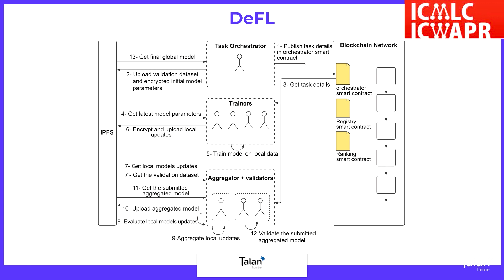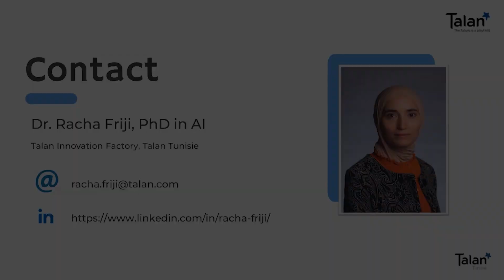Racha Friji - The paradigm shifts of AI: Talan Innovation Factory perspective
Racha Friji, a research engineer, offers us a unique perspective on paradigm shifts in Artificial Intelligence from the viewpoint of Talan Innovation Factory. Don't miss this enlightening talk.